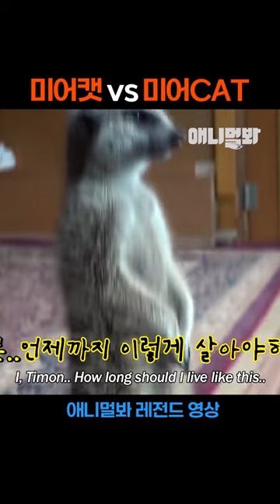미어캣 vs 미어CAT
울집 고양이 미어캣이랑 같이 살더니ㅋㅋㅋ

애니멀봐와 한배타자⛵